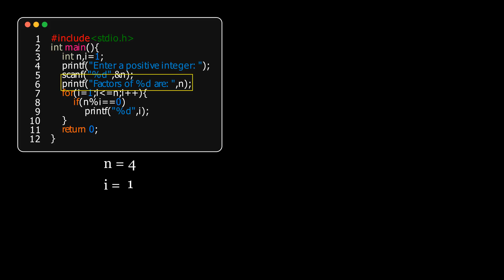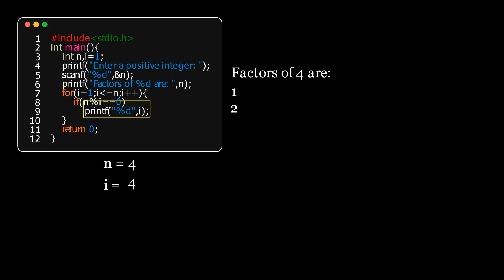Find the Factors of Given Number (Using For Loop) - LABxRIT